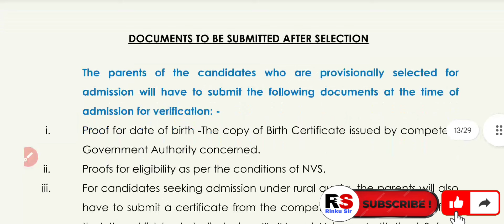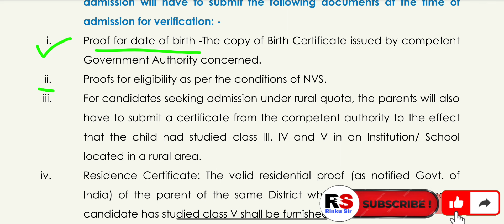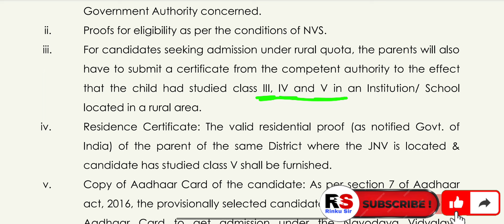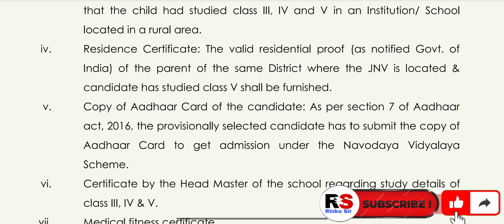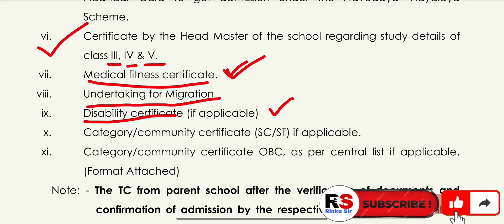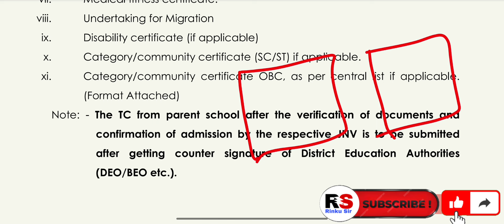Admission ପାଇଁ କଣ Documents ଦରକାର ? ଏହି 12 ଟି Documents ଦରକାର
Thank you all of you for your support🙏🙏🙏